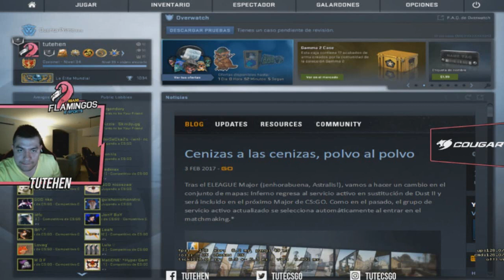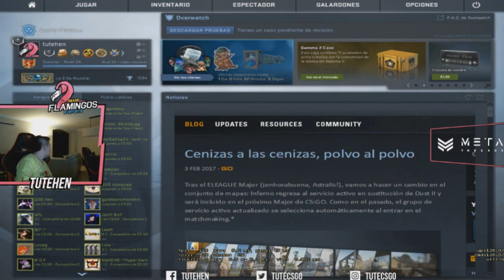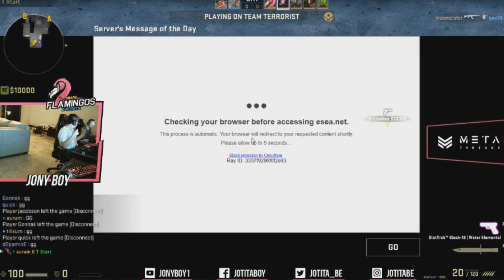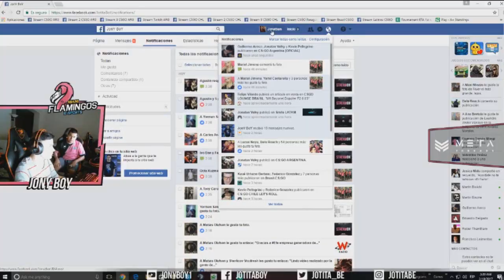Funny Moments Miami Flamingos #1